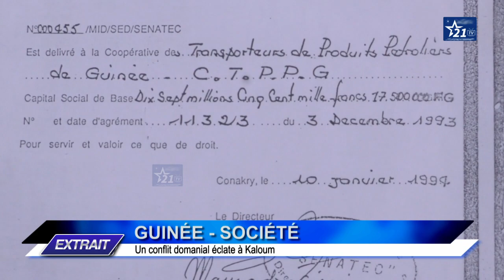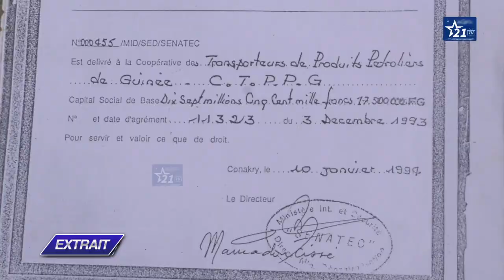GUINÉE - SOCIÉTÉ : un conflit domanial éclate à Kaloum